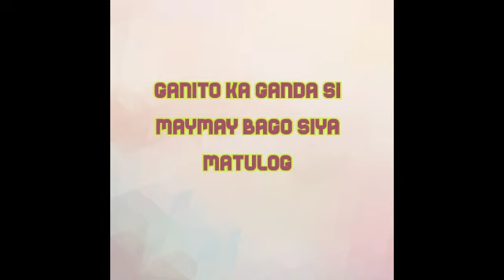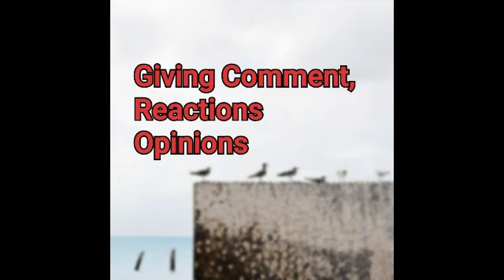Ang ORGANIC na ganda ni maymay is born